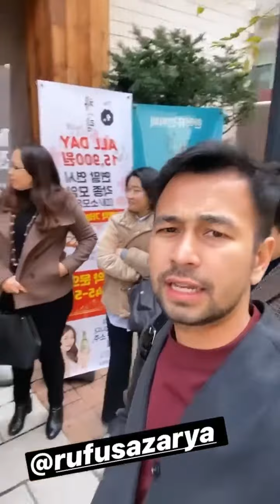RAFATHAR TANPA LALA DI KOREA,RANS THE WORLD.